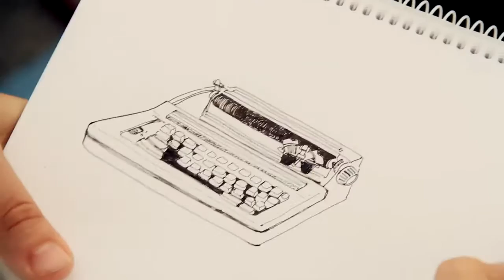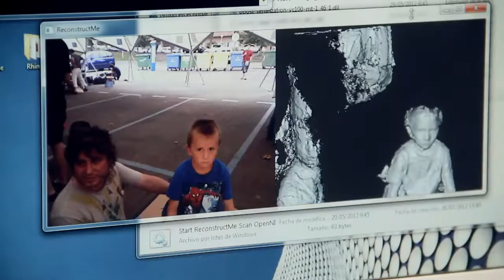Summeroflabs @Euskadi - Kabia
2012ko abuztuaren 10 eta 11an Kabia - Espazio Kreaktiboa, Errenteria-Orereta elkartu ginen teknologiak eskaintzen dituen sormen aukerak eta erabilera sozialak maite ditugun lagun talde bat. Topaketa honen helburua bikoitza izan zen, alde batetik, inguruko agente eta kolektiboak garatzen ari diren proiektu eta ekimenak aurkeztea. Bestetik, interesa duen ororentzat zabalik egongo diren tailerrak egitea; kultura askea, irekia eta elkarlanean oinarritua zabaltzea ardatz hartuta.

Los días 10 y 11 de agosto de 2012 nos juntamos en Kabia - Espazio Kreaktiboa, Renteria un grupo de gente apasionada por los usos sociales y creativos de la tecnología. El objetivo de este encuentro fue doble, por un lado presentar iniciativas y proyectos de agentes y colectivos locales, y por el otro, realizar una serie de talleres para todos los públicos que nos ayuden a difundir la cultura libre, abierta y colaborativa.
summeroflabs.eu